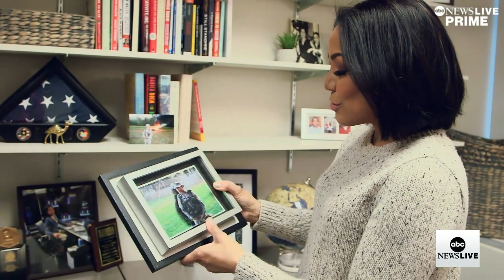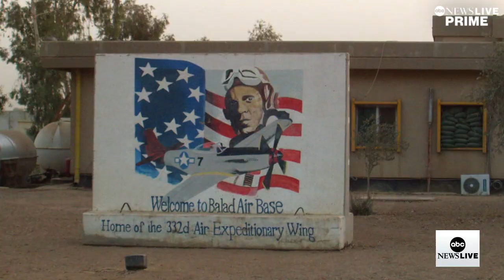Soldiers look back 20 years after start of Iraq War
ABC News' Stephanie Ramos looks back on her time serving in Iraq, joining a group of service members reflecting on their experience and sacrifices during the Iraq War 20 years after the U.S. invasion.